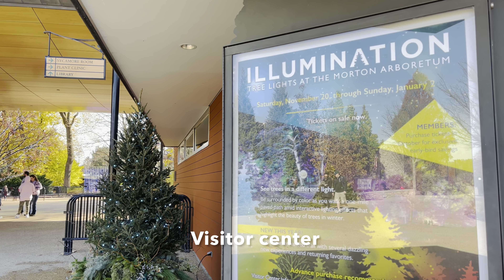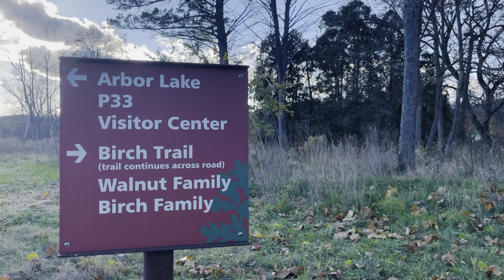We found a Giant sculpture while exploring the forest of the Morton Arboretum! Near Chicago.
Exploring Morton arboretum in lisle Illinois near Chicago. This place is huge! You can spend a whole day exploring. It’s also a good place for family activities.